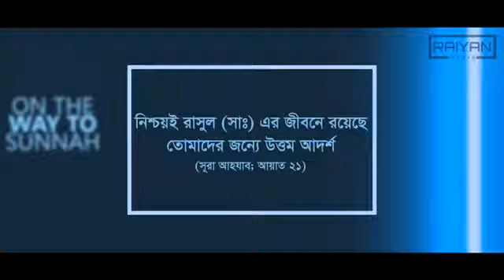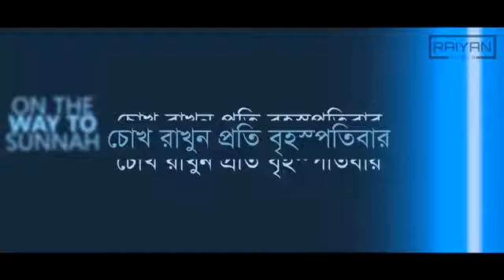Trailer On The Way To Sunnah ট্রেইলার সুন্নাহর পথে